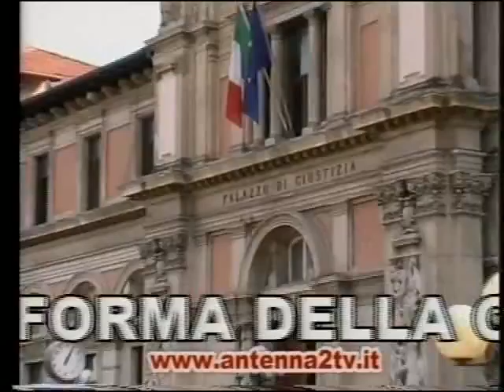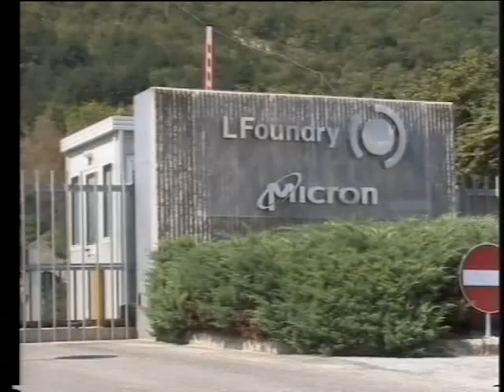A2 Notizie 30/03/2016